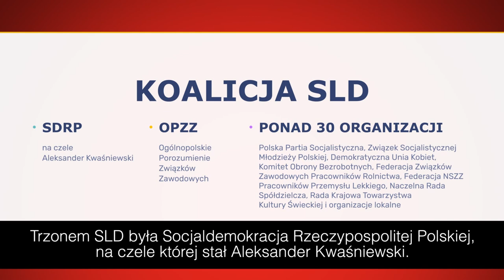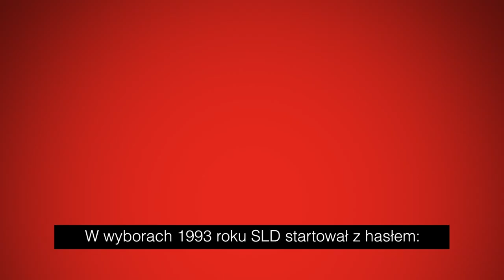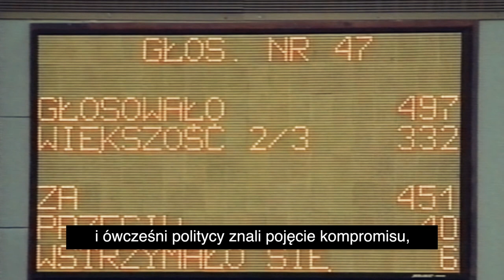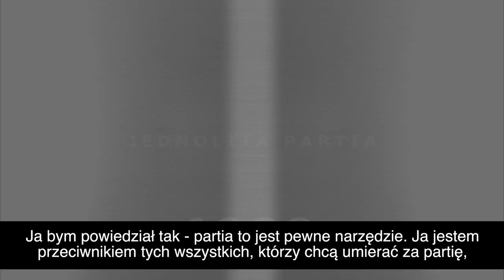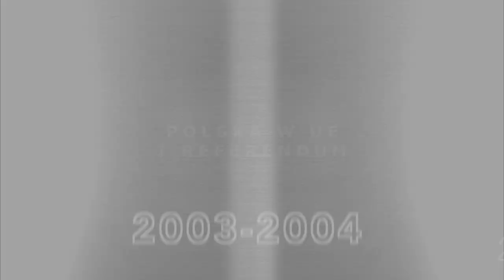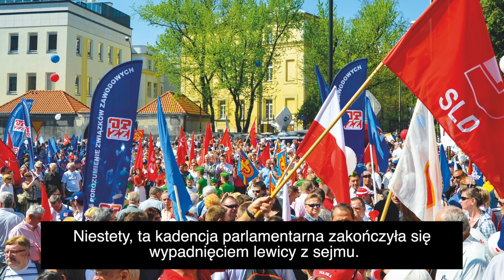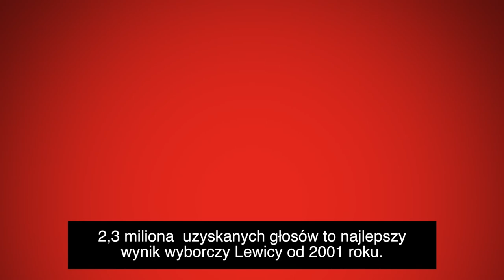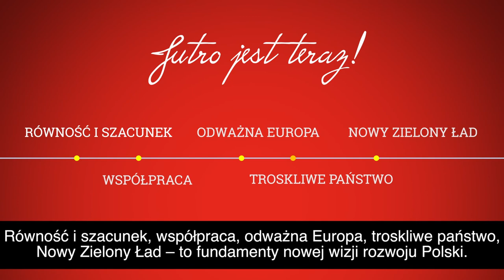SLD - Historia partii